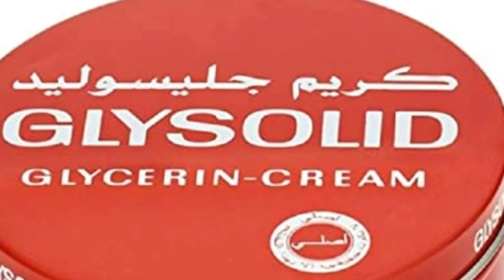Wax Ka Baro Habka Loo Sameeyo Qasqas Tayo u Leh jirka